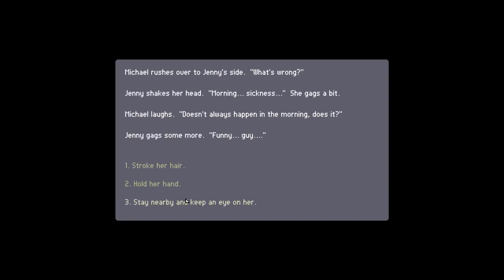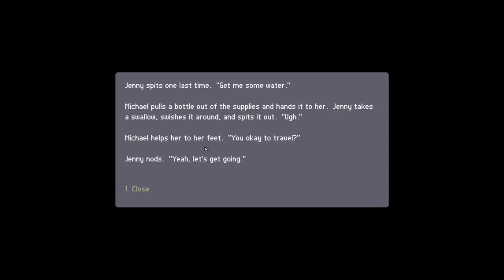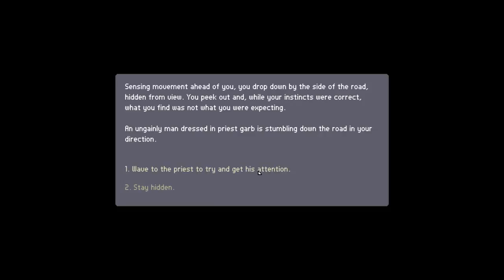March Of The Living Gameplay | The Three Of Us DLC | Let's Play March Of The Living Part 1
March Of The Living Gameplay Part 1 - The Three Of Us DLC! From Machine 22, Let's Play March of the Living is a survival roguelike-like inspired by FTL and The Walking Dead - now with a DLC expansion; The Three Of Us

March Of The Living: The Three Of Us Features

New weapon: Crossbow

New starting character Michael joined by his pregnant wife Jenny and his friend Mark

New events (over 35,000 words) tailored specifically to the new group

Multiple possible endings based on your choices